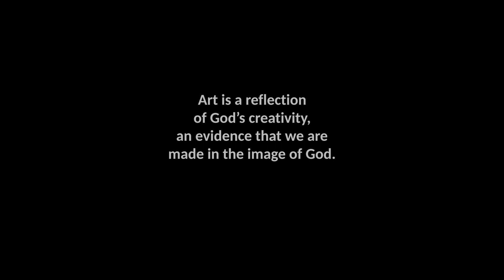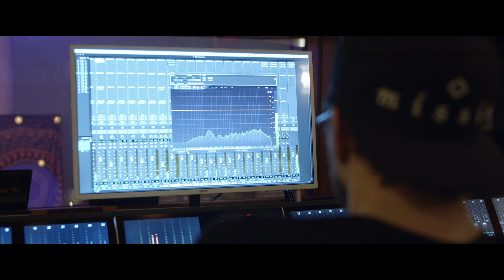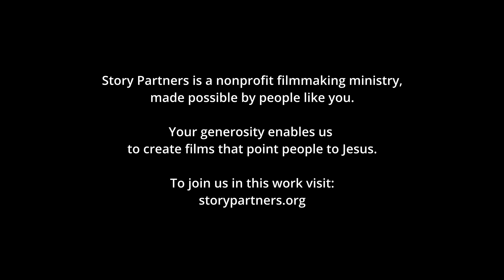Art and Faith - Reflecting God’s Creativity through Art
What do a musician, a potter and a ballerina have in common? They all desire to love God and to use their craft for His glory. Follow these three artists as they explore thoughts on faith and the joy they find in their creative work.

God is writing beautiful stories all around the world… Story Partners is here to tell these stories.

Special thanks to Harlie Raethel for the drone footage and Parker Berryhill for Elijah’s outdoor concert footage.